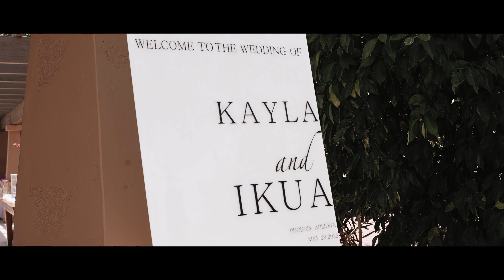Kayla & Ikua Wedding Teaser